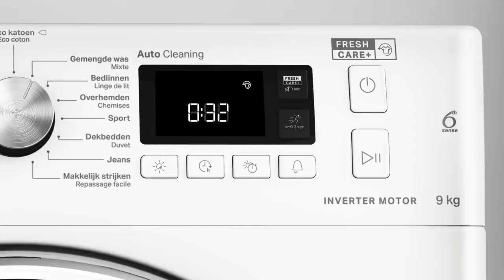Video Whirlpool FFT M11 9X2BXY BE warmtepomp droger | De Schouw Witgoed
De Whirlpool FFT M11 9X2BXY BE is een warmtepompdroger uitgevoerd met een trommelinhoud van 9 kg en een zeer zuinig energieklasse A++ label. De draairichting van de deur van de wasdroger is rechts. Deze warmtepompdroger beschikt verder over , uitgestelde starttijd en weergave van de resterende looptijd.